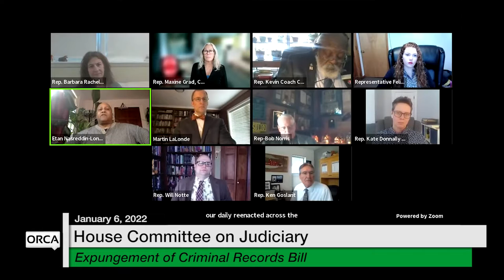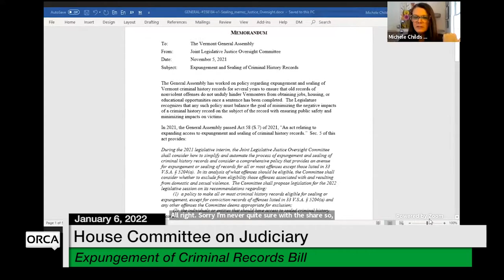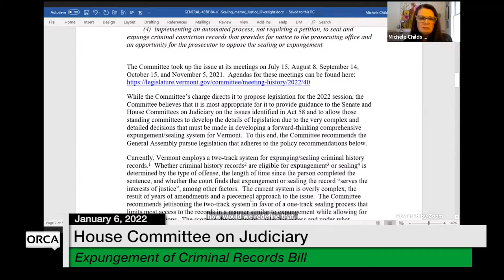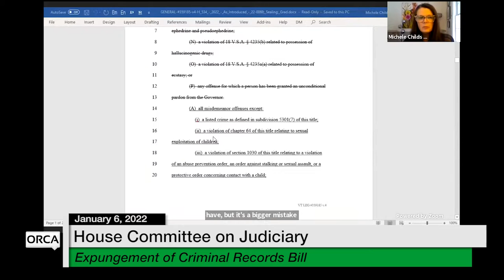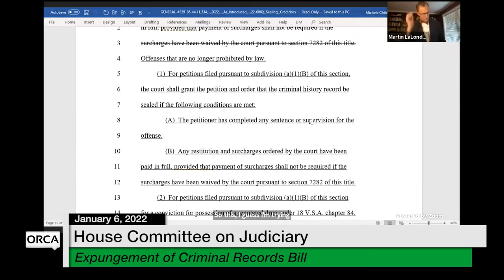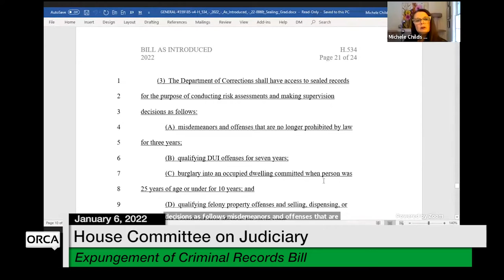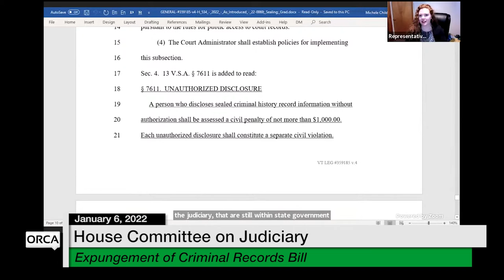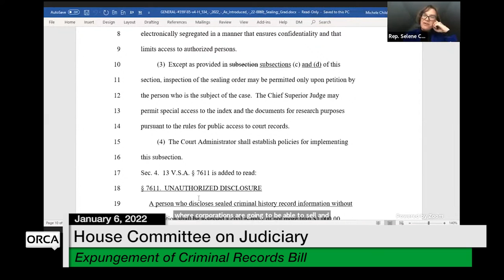Vermont State House - Expungement of Criminal Records Bill 1/6/2022